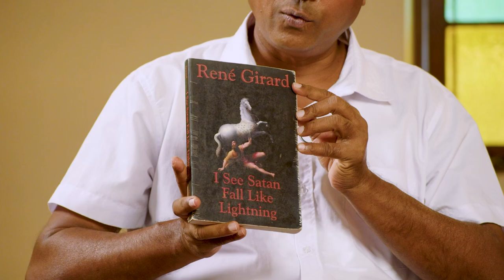සාතාන්...! බොහෝ කිතුණුවන් නොදන්න සහ නොතේරෙ​න සත්‍යය... - Rev. Fr. Prasad Harshan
යක්ශයා නොහොත් සාතාන්, යතාර්ථයක්ද හිතේ මවාගත් මායාවක් ද?
දෙවියන් වහන්සේට බය නැති සමහරු අන විණ කොඩ​විණ හූනියම් යනාදියට පණ බයයි.
කිතුණුවන් එසේ විය යුතු ​ද ?
මේ ඒ ගැන කරන සවිස්තරාත්මක සංවාදයක්...